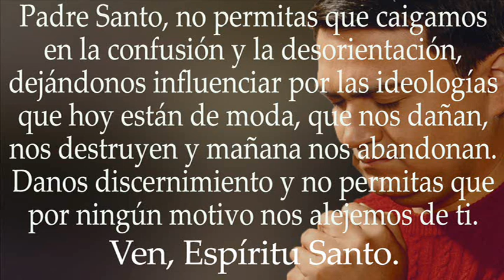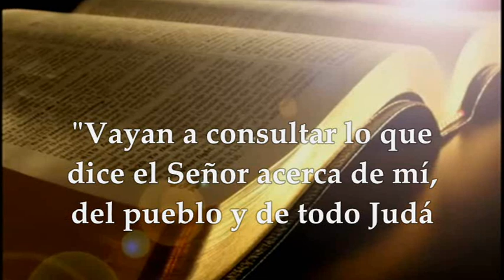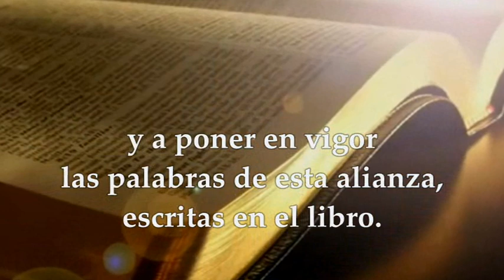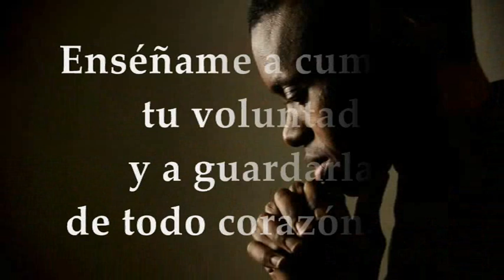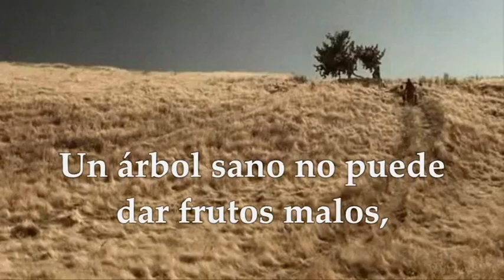EVANGELIO DE HOY MIÉRCOLES JUNIO 22 DE 2022 | MATEO 7,15-20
EVANGELIO Y LECTURAS EUCARISTÍA MIÉRCOLES JUNIO 22 DE 2022 MIÉRCOLES DUODÉCIMA SEMANA DEL TIEMPO ORDINARIO Primera Lectura: Del Segundo Libro de los Reyes 2Re 22,8-13; 23,1-3 SALMO 118, 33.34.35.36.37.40 R/. Muéstrame, Señor, el camino de tus leyes EVANGELIO: Del Santo Evangelio según San Mateo 7, 15-20